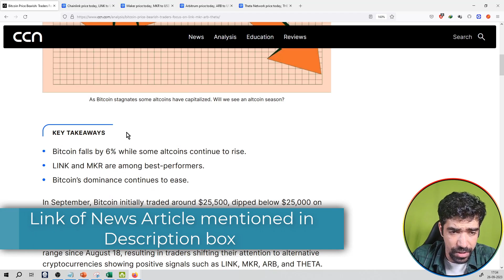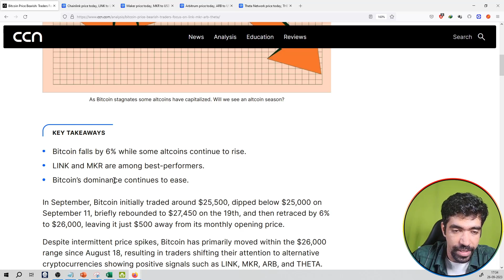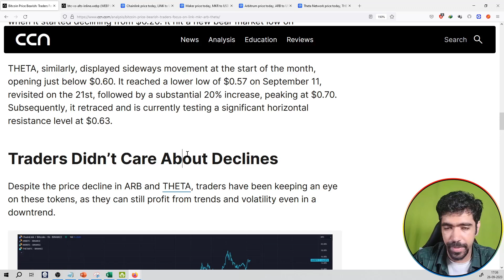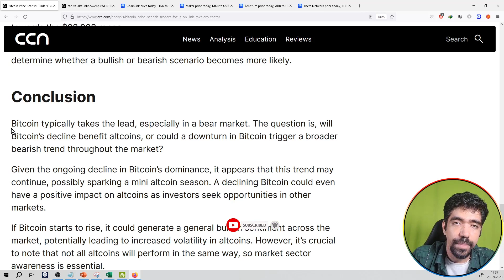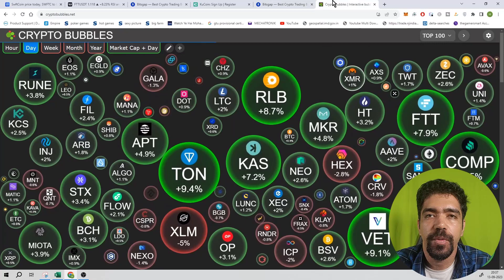#44 | Crypto News | Bitcoin Price Bearish: Traders Focus on LINK, MKR, ARB, THETA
Hello Friends,

crypto,
crypto news,
crypto news today,
crypto crash,
crypto market,
more crypto online,
crypto currency,
crypto regulation,
crypto trading,
crypto today,
crypto update,
trading crypto,
crypto live,
crypto live stream,
crypto investment,
chico crypto,
crypto chico,
crypto news,
crypto,crypto news today,
crypto market,c
rypto crash,crypto update,
crypto banter,
crypto news alerts,
buy crypto,
xrp crypto,
crypto today,
crypto world,
crypto daily,
best crypto 2022,
crypto regulation,
breaking crypto news,
banter crypto,
banter crypto,
crypto trading,
top crypto 2022
crypto,
crypto news,
crypto market,
crypto news today,
crypto currency,
more crypto online,
crypto crash,
crypto today,
crypto update,
best crypto investment,
crypto regulation,
crypto world,
cnbc crypto,
narendra modi on crypto currency
bitcoin,
bitcoin news,
bitcoin price,
bitcoin crash,
bitcoin analysis,
bitcoin news today,
bitcoin today,
bitcoin price prediction,
bitcoin prediction,
buy bitcoin,
altcoin,
bitcoin pump,
bitcoin update,
bitcoin etf,
bitcoin price analysis,
bitcoin ta,
bitcoin trading,
bitcoin spot etf,
altcoin daily,
bitcoin live,
bitcoin price today,
litecoin,
bitcoin breakout,
raoul pal bitcoin,
bitcoin bull market
ethereum,
ethereum price,
ethereum news,
ethereum merge,
ethereum news today,
ethereum prediction,
ethereum today,
ethereum crash,
ethereum crypto,
ethereum eth,
ethereum price today,
etherium,
ethereum staking,
ethereum ta,
ethereum explained,
ethereum tutorial,
bitcoin prediction,
btc price,
btc prediction,
bitcoin price,
price prediction,
market cap,
market capitalization,
coinmarket cap,
cryptocurrency market cap
crypto,
crypto terminology,
crypto terminologies,
crypto terms,
crypto trading,
crypto terms for beginners,
crypto news,
crypto trading terms,
cryptocurrency terminologies,
crypto terms explained,
terminologies,
crypto mining,
crypto glossary,